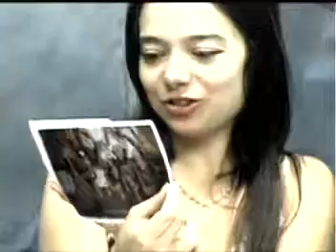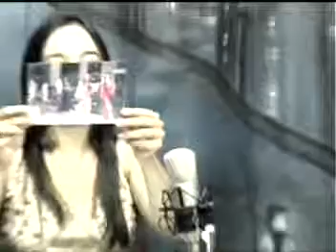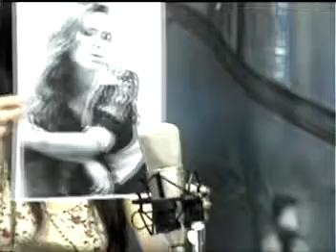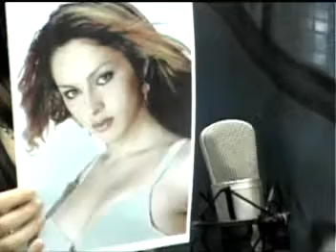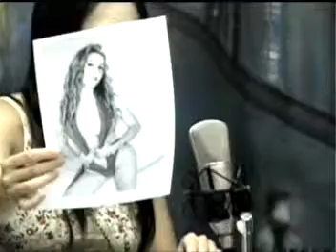Programa Marisa Blandy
TV ORKUT